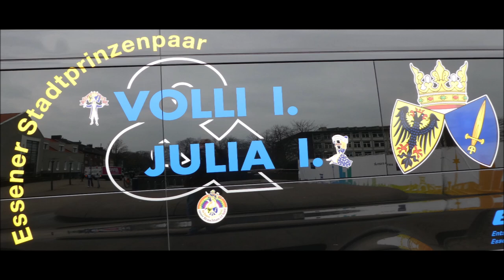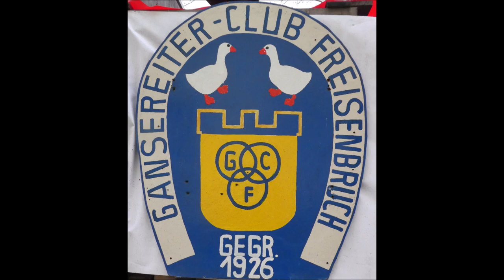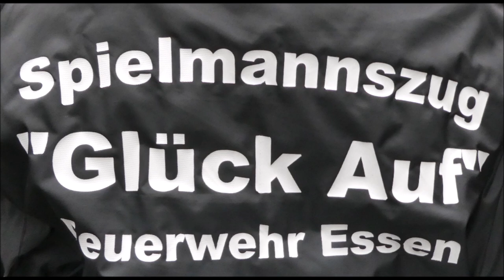Essen-Kupferdreh * 151. Kupferdreher Rosenmontagszug * Der Zug kommt * Video 4 von 7